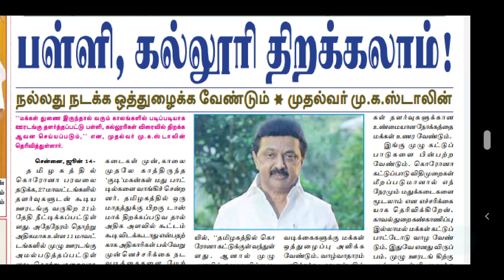tn school reopen latest official updates | tn college reopen latest official updates